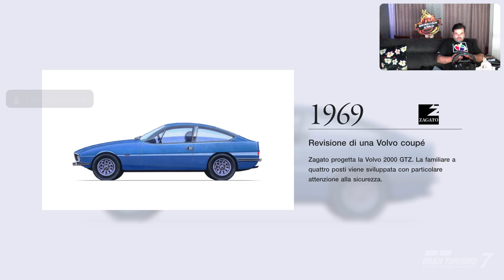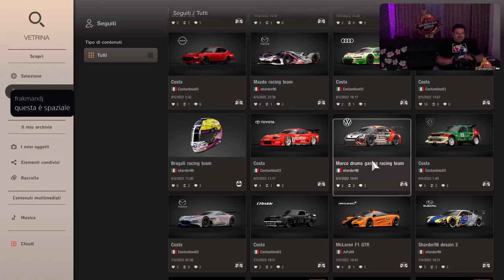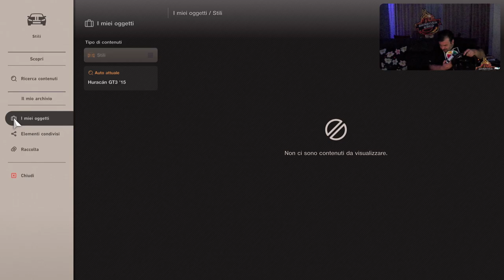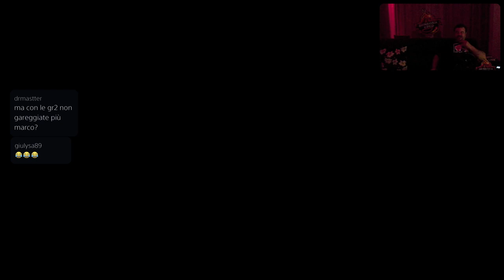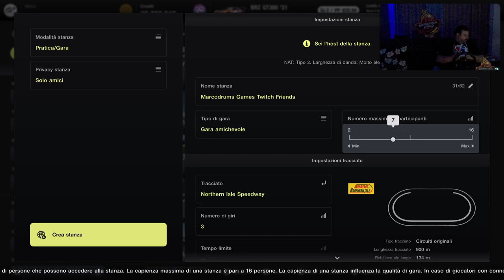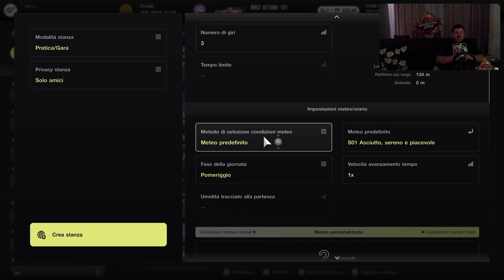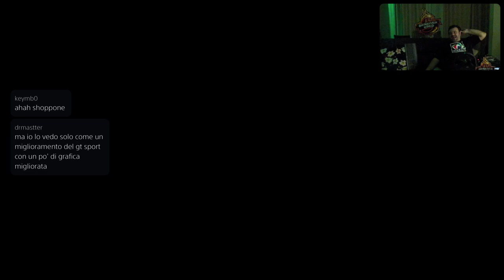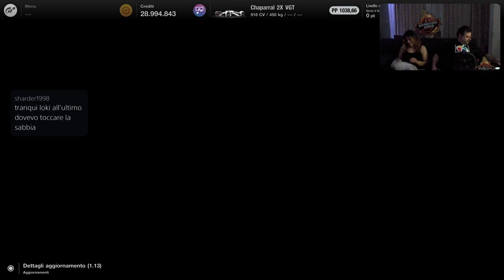Gran Turismo 7 [PS5-ITa] Compriamo Autooo Marcodrums Games - in Live 16/5/22